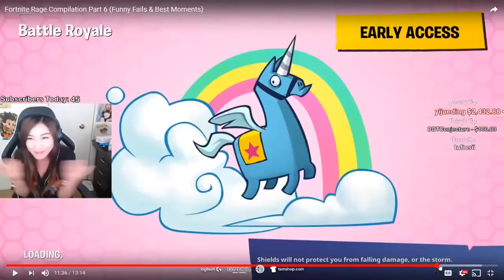STREAMERS REACT TO NEW FEMALE RAGNAROK SKIN! VALKYRIE LEGENDARY Fortnite Moments